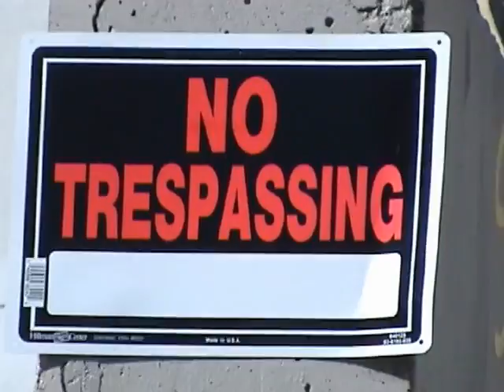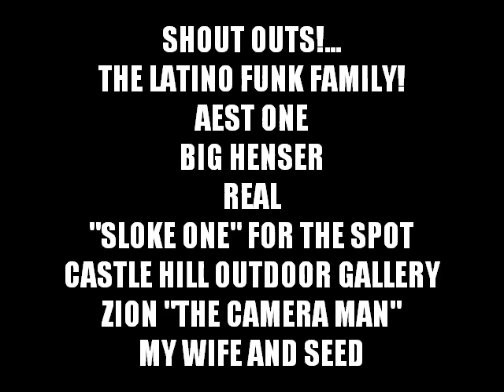Cask One @ Castle Hill Outdoor Gallery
Killah Cask One @ Castle Hill Outdoor Gallery in Austin TX January 28, 2012